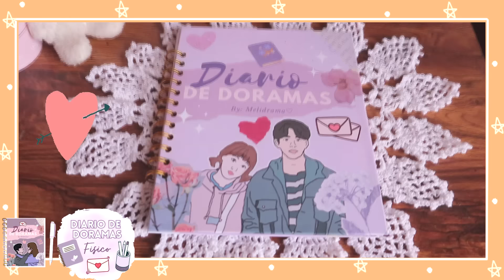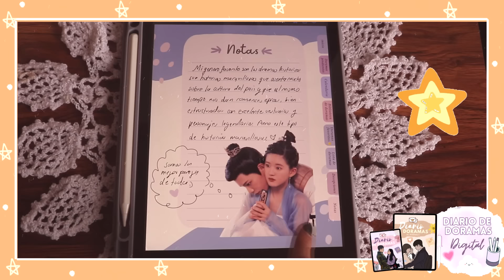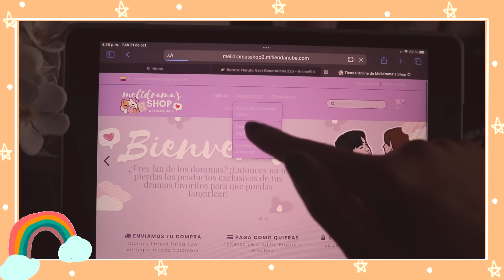10 DORAMAS QUE PUEDES VER EN YOUTUBE COMPLETOS + LINKS! | Parte 3♡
¡Hola amigos! Bienvenidos de nuevo o por primera vez a mi canal Melidrama😊 ¿Cómo han estado? Espero que super bien y el día de hoy les traigo la tercera parte recomendado 10 doramas que pueden ver en youtube, completos y subtitulados al español♥

ESPERO QUE LES GUSTEN LAS RECOMENDACIONES✨

Annyeong♥